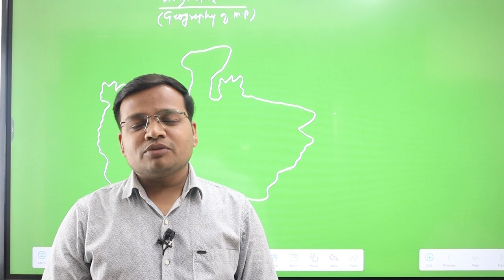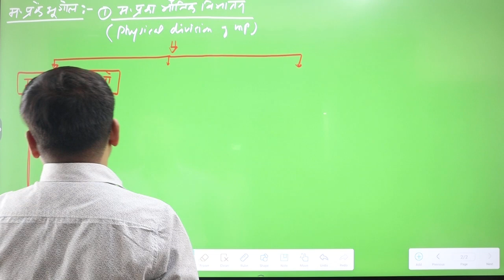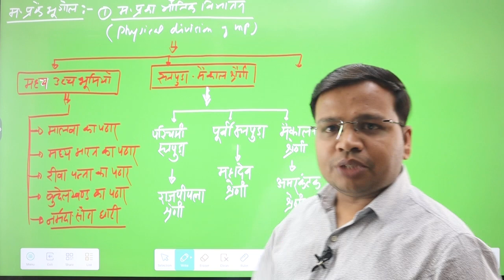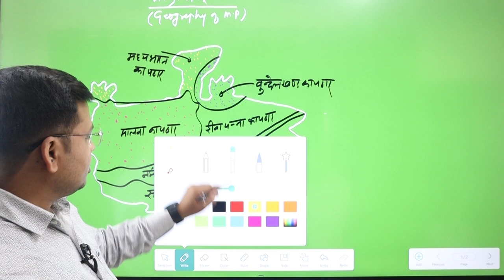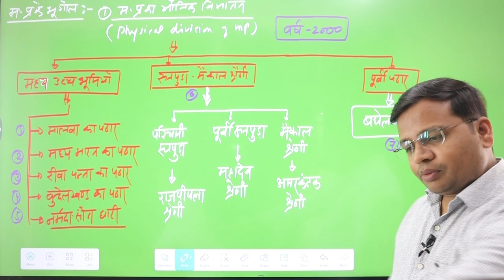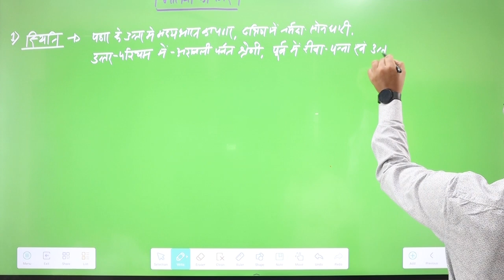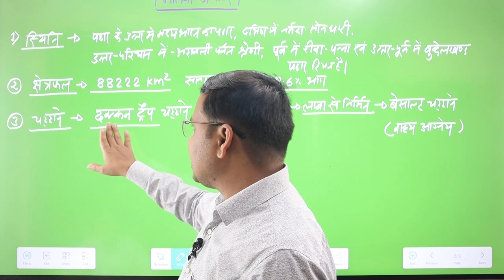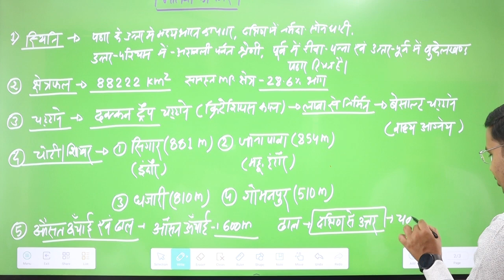मध्य प्रदेश का भौतिक विभाजन (MP का भूगोल )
इस विडिओ लेक्चर मे mppsc mains 2024 के नए सिलेबस के अंतर्गत GS 1 part B के यूनिट 5 के टॉपिक मध्य प्रदेश प्रमुख भौतिक विभाग के बारे मे डिस्कस किया गया है , इस टॉपिक से किस प्रकार के प्रश्न पूछे जा सकते है और उनका उत्तर किस प्रकार लिखना चाहिए ये भी बताया गया है . mppsc mains new syllabus mains 2024# MPPSC new SYLLBUS#MP GEOGRAPHY#MP का भूगोल